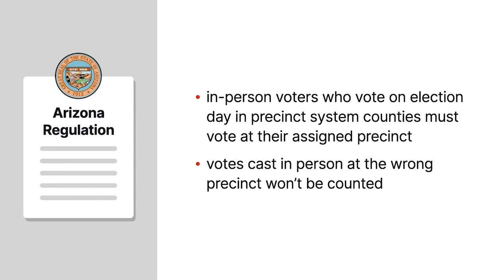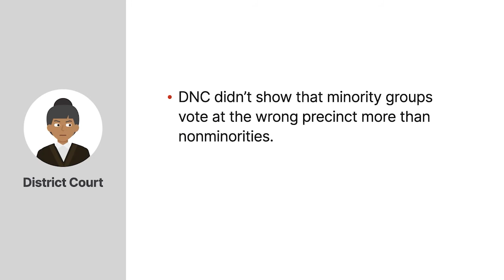Brnovich v. Democratic National Committee Case Brief Summary | Law Case Explained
Brnovich v. Democratic National Committee | 141 S.Ct. 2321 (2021)

In Brnovich versus Democratic National Committee, we’ll see whether elements of Arizona’s voting laws violated the Voting Rights Act.

In twenty sixteen, Arizona enacted a bill that made it a crime for anyone other than postal workers, elections officials, or a voter’s caregiver or family member to collect mail in ballots. Another Arizona regulation held that in person voters who vote on election day in precinct system counties must vote at their assigned precinct. If a voter cast an in person ballot at the wrong precinct, the vote wouldn’t be counted.

The Democratic National Committee, or D N C, challenged the state’s voting regulations by filing suit against Arizona Attorney General Mark Brnovich. The D N C argued that Arizona’s voting laws violated Section Two of the Voting Rights Act because the laws, quote, “adversely and disparately affected Arizona’s American Indian, Hispanic, and African American citizens,” unquote. Under Section Two, states can’t impose any qualification or prerequisite to voting that denies any citizen the right to vote because of the voter’s race or color.

The district court found that the D N C didn’t show that minority groups vote at the wrong precinct more than nonminorities. The court also held that the mail in law applied equally to all voters and didn’t impose any burdens beyond traditional voting burdens. The D N C appealed. The court of appeals affirmed. However, the court later reversed the district court’s holding in an en banc rehearing. Arizona appealed, and the United States Supreme Court granted cert.

Want more details on this case? Get the rule of law, issues, holding and reasonings, and more case facts

Have Questions about this Case? Submit your questions and get answers from a real attorney